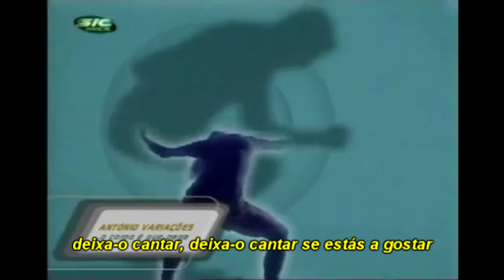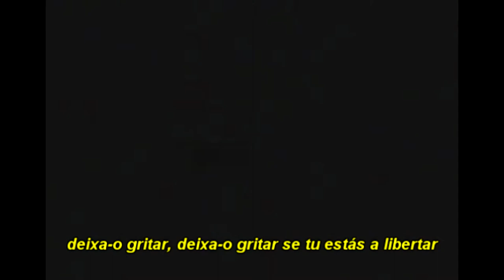antónio variações - o corpo é que paga letra/lyrics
when ya stupid it hurts